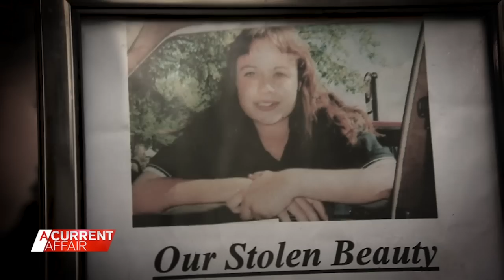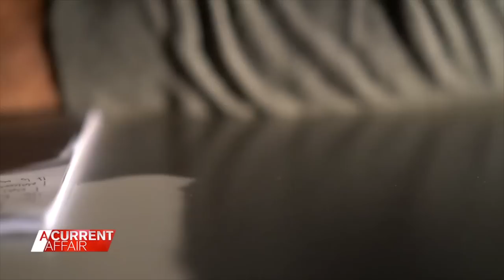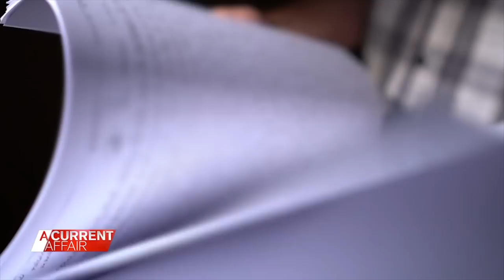'The modern day Ned Kelly': Reporter reflects on seven-year manhunt | A Current Affair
| In this series we look back at some of A Current Affair reporter Dimity Clancey's most memorable stories. Today, Clancey looks back at her Walkley Award-winning story on convicted killer Malcolm Naden more than five years after she was given rare access to his confession in 2017.